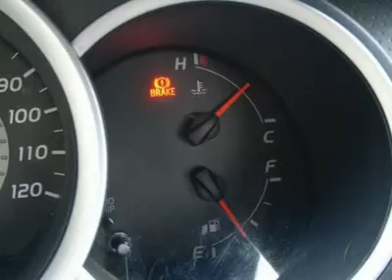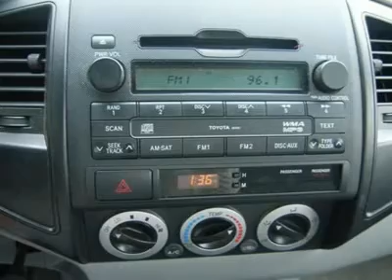2010 TOYOTA TACOMA Laconia, NH BFC789A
2010 TOYOTA TACOMA Laconia, NH
Stock

RWD! The 2.7L 4-cylinder engine delivers great mileage for a pickup. If you want a sturdy little truck, then check out this nice 2010 Toyota Tacoma with Manual Transmission, MP3 decoder, ABS brakes, Brake assist, CD player, Dual front impact airbags, Dual front side impact airbags, Front anti-roll bar, Power steering, and more. Designated by Consumer Guide as a 2010 Compact Pickup Best Buy. Climb into this wonderful Tacoma, knowing that it will always get you where you need to go, on time, every time. Family owned and operated since 1951 Irwin Toyota Scion Ford Lincoln is a NH dealership committed to getting you the best deal on pre-owned vehicles. Never worry when you buy an used vehicle from us; our Worry Free Guarantee includes: 1. Money Back Guarantee; 2. Vehicle Exchange Promise; 3. Live Market Pricing; 4. Free Real Deal Report; 5. Free Carfax; 6. All vehicles are priced thousands below book value; 7. Service Department performs a 125 rigorous inspection. Ask your sales consultant for details. You can feel confident in our low advertised prices before you buy. We empower our customers with the Real Deal, an independent, live, and objective price check system. Not only will you see the prices for our vehicles, you can compare the prices, trim levels, and mileage of similar vehicles in real time. Just e-mail or call us and we can send you a personalized link to view your own Real Deal report. It's that simple and best of all it's FREE. Our Live Market Pricing is another way we demonstrate our pre-owned vehicle pricing transparency. We do careful market research of similar vehicles within 250 miles of Laconia NH and simply price ours to be the best value saving you both time and money. Each vehicle purchase comes with an automatic enrollment in our Owner's Advantage Rewards Program including Service and Parts credits... and every 5th oil change is free!